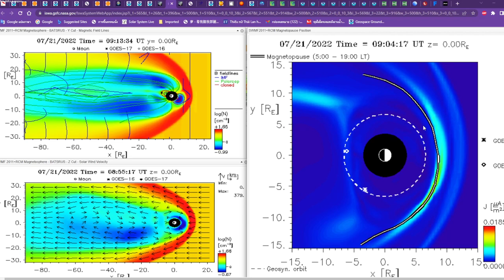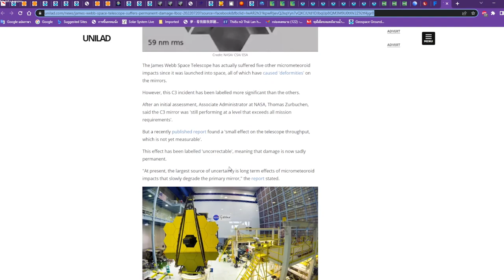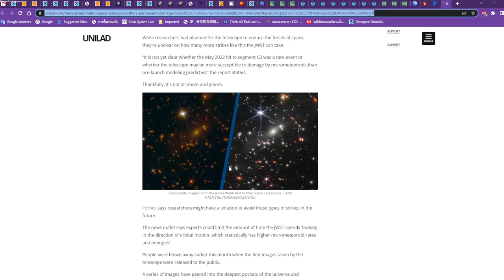202207211520 LT Gavity in the back make Van Alen Belt weakening